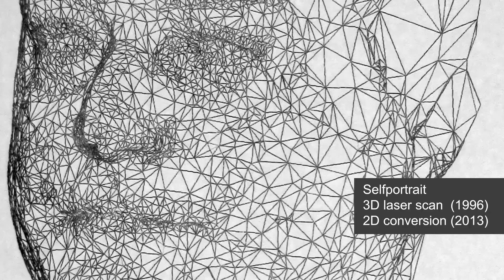Calcomp 565 plotter - etching - selfportrait - Tom Mikulic - Raspberry PI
Same concept, same person. Only the tools were very different. Note the time difference.
I borrowed a verse from the song "You know who I am" by Leonard Cohen. He shaped my mind in those years.